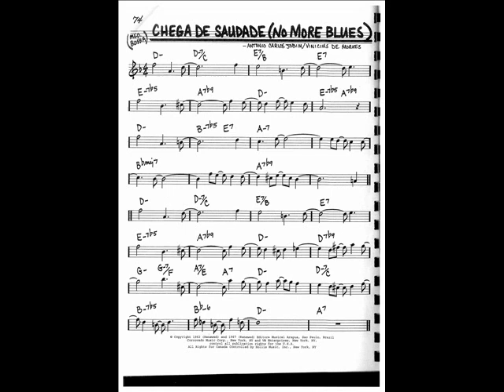Chega de Saudade - Jazz play along keyboard + drums